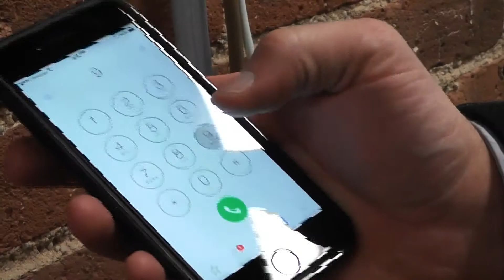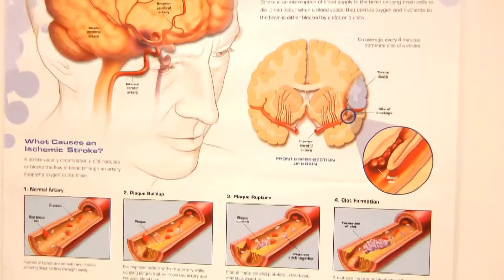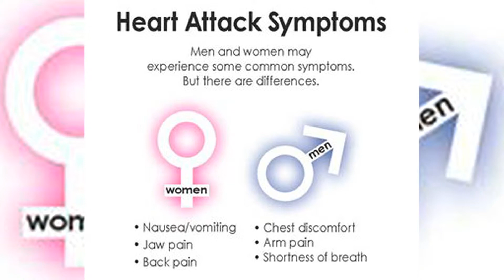February is National Heart Health Month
With Valentine's Day approaching, the month of February is known to capture images of love through symbols of hearts, whether it be through boxes of chocolates or decorations, but February is also American Heart Health month and physicians everywhere are encouraging individuals to show themselves some love by staying heart healthy for friends and loved ones.
"It's very important that if you're experiencing symptoms of a heart attack or symptoms of a stroke that you dial 911. They can take care of you, they can take care of you faster. It may seem like you can drive here faster, but actually they can take care of you faster and better if they can get to you right away," said Anne Bartolone,director of cardiovascular clinical operations at Norwalk Hospital.
Cardiovascular disease, including heart disease, stroke, and high blood pressure is the number 1 killer of women and men in the United States. The CDC reports about 600 thousand people in the U.S. die of heart disease each year, which equates to 1 in every 4 deaths, and every year 720 thousand Americans experience a heart attack.
"We are all victims of our heritage so if you have a big family history of heart disease it's hard to ever get away from that, you will always have that, we know that men are more prone to heart disease than women, we know as we age we are more prone to heart disease," Bartolone said.
Anne Bartolone, director of cardiovascular clinical operations at Norwalk Hospital says the cardiac center treats 60 to 70 heart attack cases a year through its Primary Angioplasty Program. And like many diseases with uncontrollable risk factors, Bartolone says there isn't a "magic pill" for cardiovascular disease, but there are many ways to modify its risks.
"It's diet and exercise and avoiding smoking," said Bartolone. "Smoking is a big risk factor for heart disease. It makes the heart have to work harder, it narrows the blood vessels and if you can do only one thing to improve your risk factors for heart disease, it would be to quit smoking."
She also tells us men and women experience signs of a heart attack differently.
"The pain tends to be centralized in the chest so people will usually describe chest pain radiating down their left arm, shortness of breath, sometimes the pain will go sometimes it will be back pain. Women, their heart attack symptoms, their heart attack symptoms tend to be a little different. They tend to feel just not so good. They've got more vague symptoms, their arm hurts, their back hurts, their jaw hurts, their stomach hurts. Women have a lot of G.I. upset when they have a heart attack. For most people when they're having a heart attack, they know that something is seriously wrong," Bartolone added.
This spring and summer Norwalk Hospital will launch programs to train local residents on hands-only CPR and the use of AEDs.